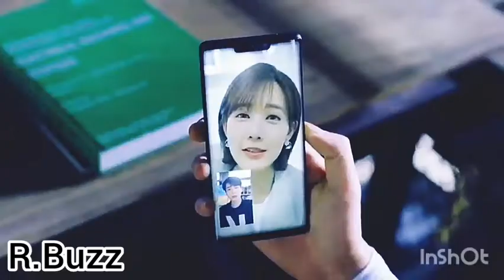Kya Tumhe Yaad Hai Chinese Mix/Chinese Drama Hindi Mix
Song - Kya Tumhe Yaad Hai